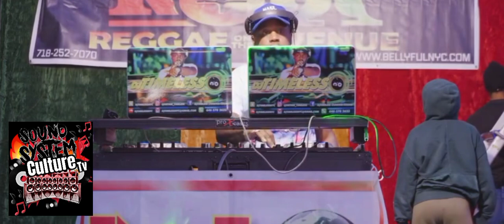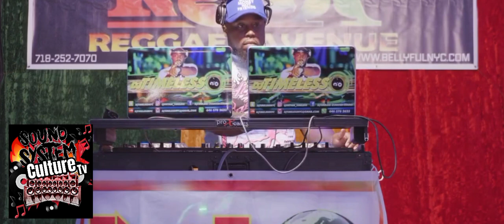DJ TIMELESS - CHANTER SOUND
RUM PUNCH SATURDAY | DJ TIMELESS - CHANTER THE TIMELESS SOUND